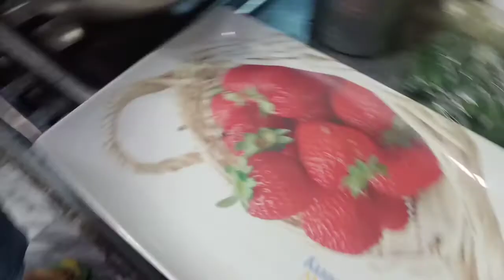How to fold Smosa perfectly and spring Roll folding technique . 2 method Ramzan Special vegetable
hy guys